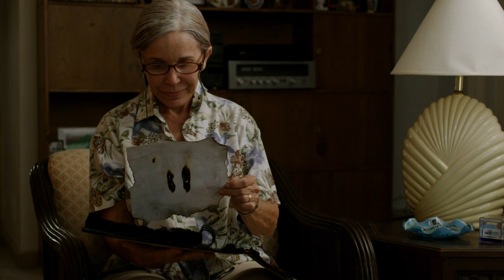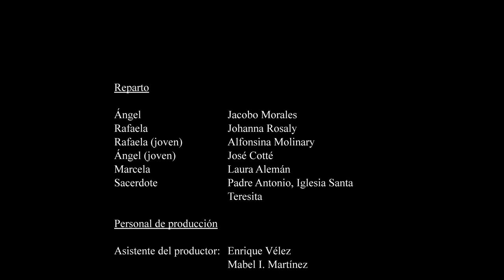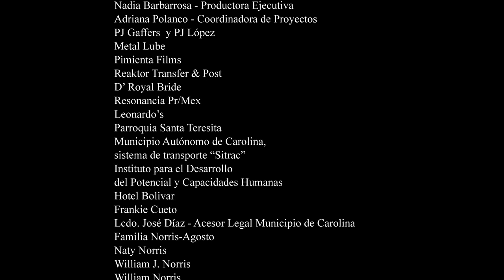Medio minuto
Cortometraje puertorriqueño con las actuaciones de Jacobo Morales, Johanna Rosaly, Laura Alemán, José Cotté y Alfonsina Molinary.
Casa productora: Producciones Oasis
Guion y dirección: David Norris
Productor: Iván David Nieves
Director de fotografía: Edgar Colón
Directora de Arte: Bonita Huffman
Productores ejecutivos: Corporación de Cine de Puerto Rico, David Norris, Iván David Nieves, Luillo Ruiz
Sonido directo: Antonio Betancourt
Composición, producción y dirección musical: Omar Silva.
Colorista: Edgar Lebrón
Diseño de sonido y mezcla de audio: Rafael Bebeto Pérez Veve